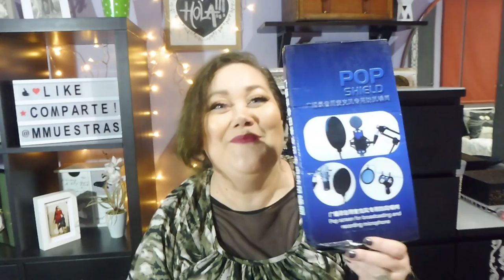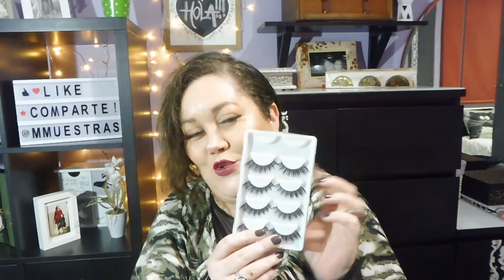Compras Variadas en Aliexpress - Haul Random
Compras variopintas en Aliexpress o lo que viene a ser lo mismo,
 haul random. A continuación dejaré los enlaces a todos los productos mencionados pero antes...

PRODUCTOS MENCIONADOS:
* Papel 3D adhesivo para decoración disponible en 4 colores

* Filtro para micrófono

* Pestañas postizas (caja beig)

* Pestañas postizas (caja blanca)

* Labial vacio

* Molde para hacer labiales

* Botones tipo trenca disponibles en 2 colores

* Parches unicornio (2 unidades) 3 modelos a elegir

* Carcasa Huawei tablero de ouija, diferentes modelos a elegir tanto de diseño como de móvil.

* Hilo con lentejuelas 250grs. muchísimos colores a elegir

* Calentador de cera (eu plug para enchufe europeo)

* Funda para el volante del coche en diferentes colores

ARRÉGLATE CONMIGO (grwm) con la Snow Ball Eye Compact Palette Gold de MAC + Gorro seca-pelo